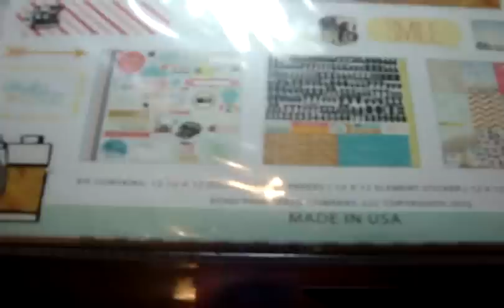RE-POST!! Simple 6" by 6" mini album Start to Finish -- Scrapbooking mini album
AAUGH!! I deleted the tutorial video I posted previously by accident and that's not the worst part. I lost all the comments and video response from Donna also. I'm so sorry those of you who left such sweet comments and liked the video. Fortunately I still have original video on my HD so that I can post it again. I hope I still remember the measurements correctly.

You'll need 7, 12"by 12" cardstock papers and 2, 12" by 12" chipboard for the cover
Cutting guide
Base Pages
7 pieces of 6 1/4" by 12"
Score at 6 1/4" and 6 1/2"

Flap pages
5 pieces of 5 3/4" by 6 1/4"
Score at 1/2" on 5 3/4"

Insertion
5 pieces of 5 3/4" by 5 3/4"

Hinge for attaching pages
10 pieces of 5 1/2" by 1"

Chipboard Cover
2 pieces of 6 3/4" by 6 3/4"
1 piece of 6 3/4" by 2"

To cover chipboard
2 pieces of 8 1/4" by 7"
1 piece of 8 1/4" by 5"

Charlene Gibson made three part of detailed video for this tutorial and it is easy to follow. She explained everything I wanted to tell so well and I really appreciate she made wonderful tutorial. Thank you Charlene!!